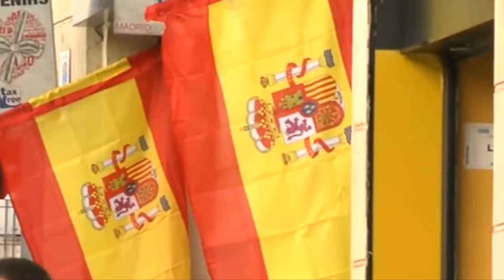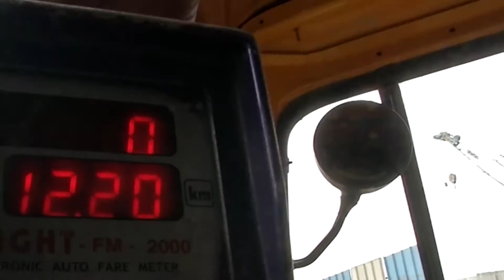Trade Unions to follow new Auto Fare from Jan.2018